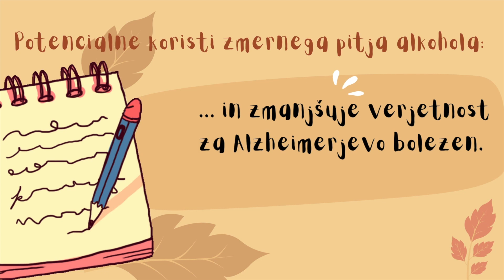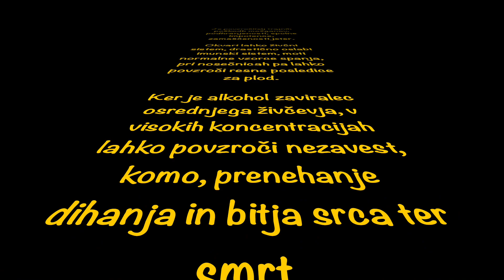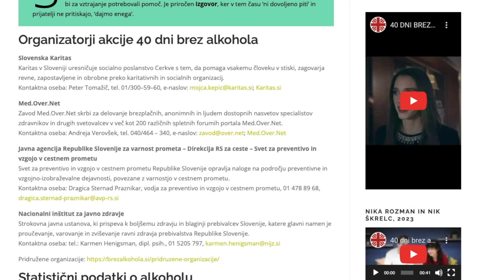Eden največjih izzivov za slovenski narod! | Akcija 40 dni brez alkohola (14.2. - 30.3.2024)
Redno in prekomerno uživanje alkohola povzroča številne zdravstvene (in druge) težave:

 - Visok krvni tlak, bolezni srca in jeter, možganska kap, prebavne težave oz. vnetje prebavil.

- Povezan je z večjim tveganjem za raka ustne votline, žrela, požiralnika, jeter, debelega črevesa in danke.

- Je povzročitelj trajnih poškodb možganov, podhranjenosti, spolne impotence, zamaščenosti jeter.

- Okvari lahko živčni sistem, drastično oslabi imunski sistem, moti normalne vzorce spanja, pri nosečnicah pa lahko povzroči resne posledice za plod.

Ker je alkohol zaviralec osrednjega živčevja, v visokih koncentracijah lahko povzroči nezavest, komo, prenehanje dihanja in bitja srca ter smrt.

Seveda pa ne uničuje samo telesnega in duševnega zdravja, ampak prek nasilja, nesreč, zlorab in kriminala pušča vse vrste težkih posledic tudi na socialnem, ekonomskem in drugih področjih.